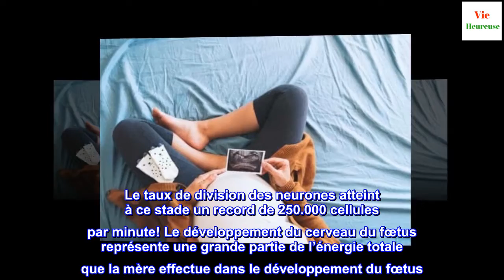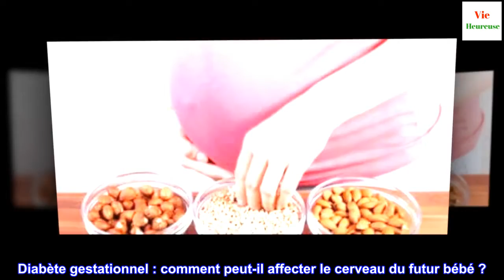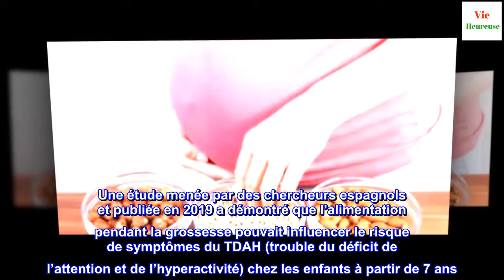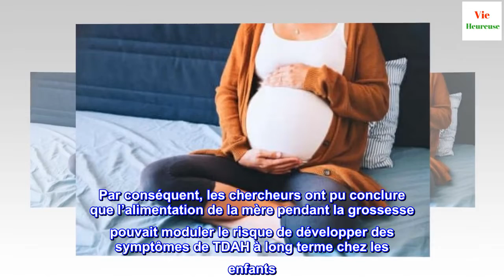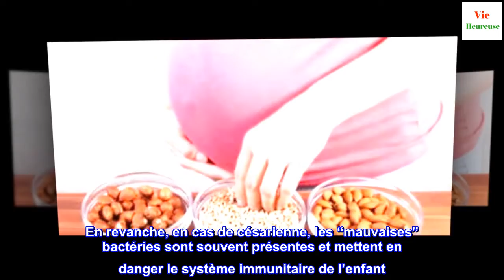La santé intestinale de la femme enceinte influence le cerveau du futur bébé